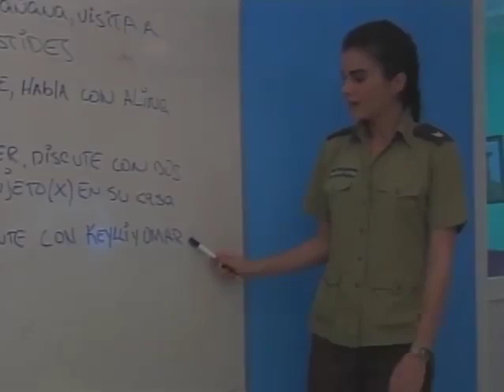TRAS LA HUELLA Cuestión de Negocio